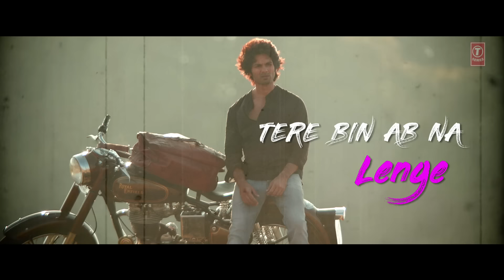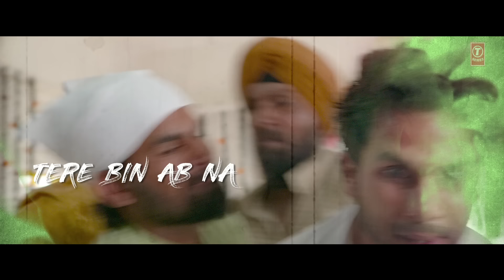"Tujhe Kitna Chahein Aur Hum" Love In LoFi Vol 1: Dj Chetas & Dj NYK | Valentine's Day 2022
This season of love we bring "Tujhe Kitna Chahein Aur Hum" Love In LoFi Vol 1 by Dj Chetas & Dj NYK.

Original Song Credits:
Song: Tujhe Kitna Chahein Aur
Movie: Kabir Singh
Artist: Mithoon Featuring Jubin Nautiyal
Song Composed & Arranged: Mithoon
Lyrics:  Mithoon
Flute by Sahil Khan
Music Label: T-Series